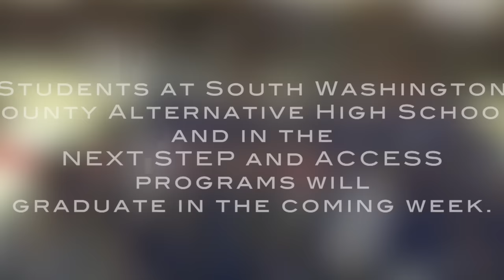Final Reflections from the Class of 2016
In this video, seniors in South Washington County Schools share favorite memories, life lessons, and what they'll miss most as they begin their journey beyond high school.